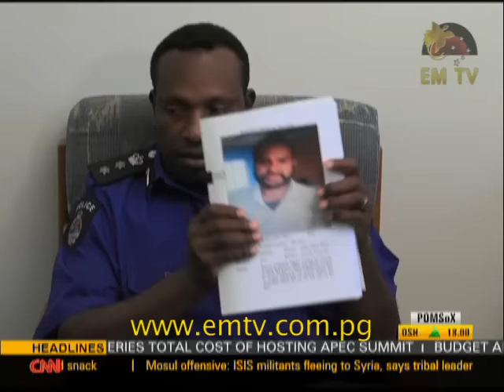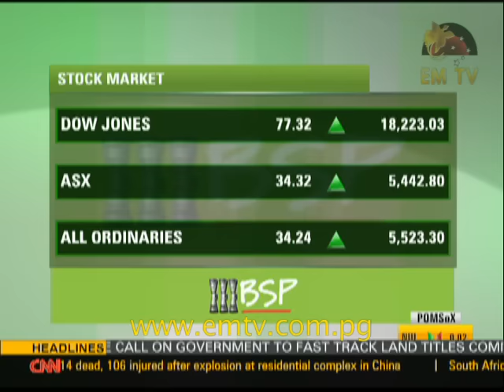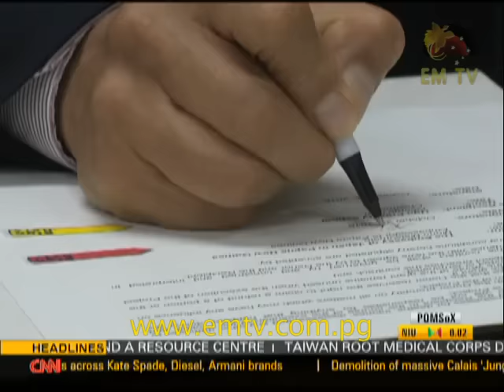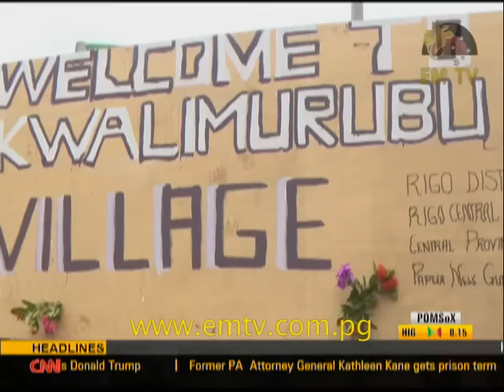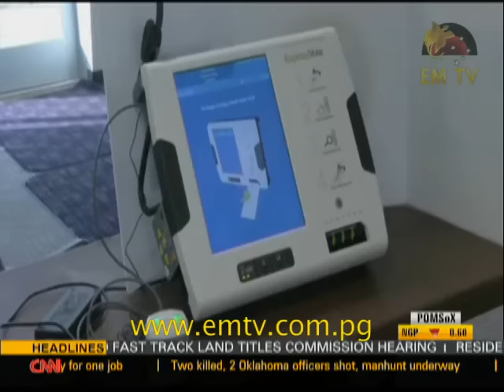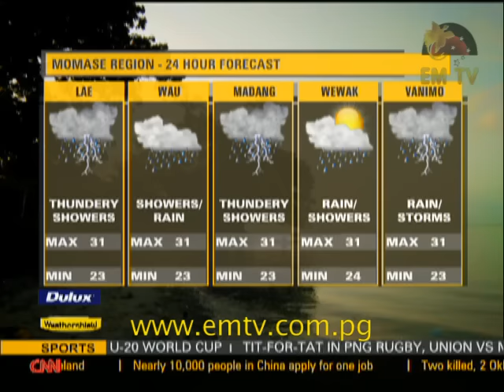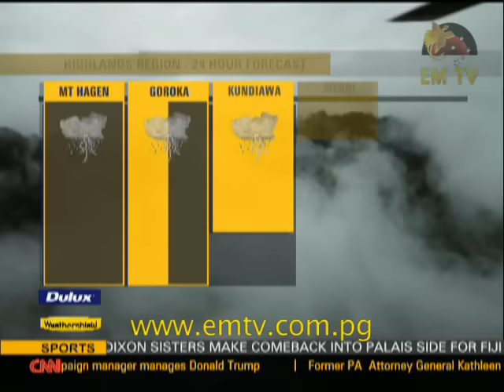EMTV News - 25th October, 2016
Bulolo Villages want fast track of Land Titles Commission hearing, Japanese Embassy donates over K800million for cassrooms and Sports Minister assures venues will be ready for the FIFA U20...